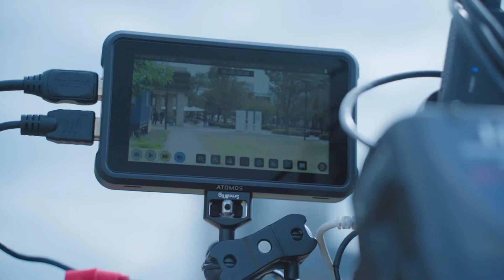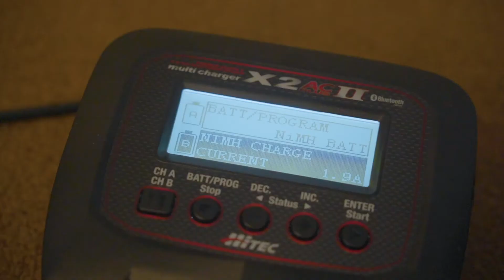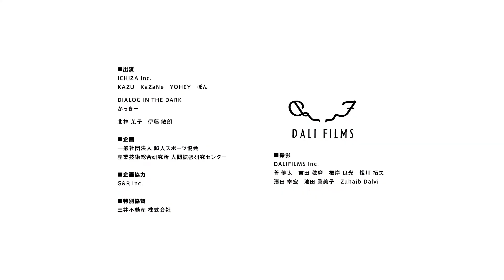ssgc bts 201101